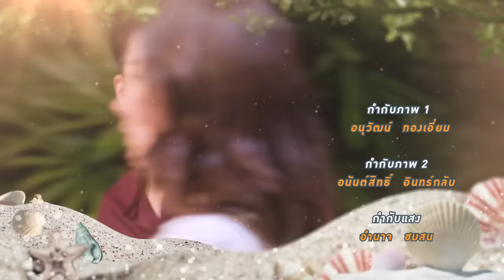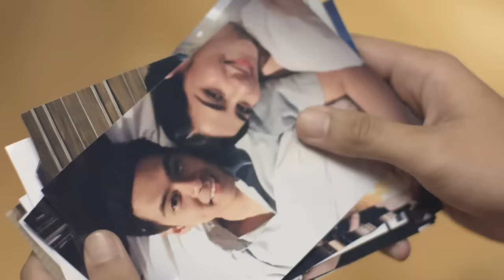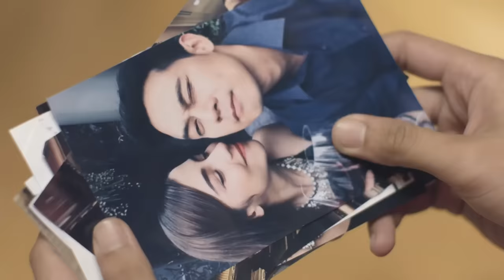[Eng Sub] เจ้าหญิงเม็ดทราย The Sand Princess | EP.5 [1/4]